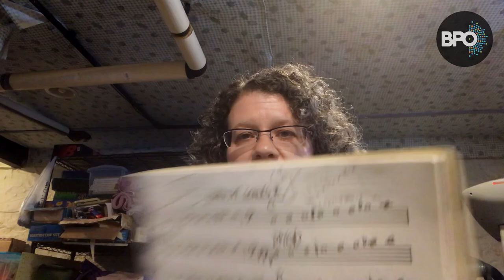WINDS/FLUTE: Christine Davis on Scale Practice - The Why and How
Join BPO musician Christine Davis as she explains benefits and tips for practicing scales. This video is helpful for all woodwind students.

Part of the BPO's PlayOnWNY project.